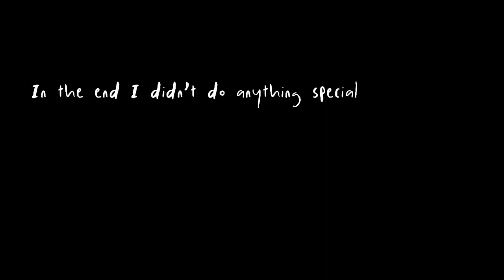✮˚.⋆ 📚 ;; First day of high school as a FRESHMANN *vlog* ༻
Not rlly first day since I’m posting this on the second day of school